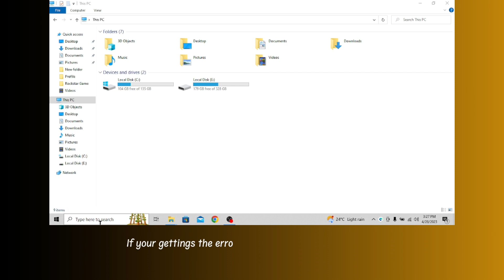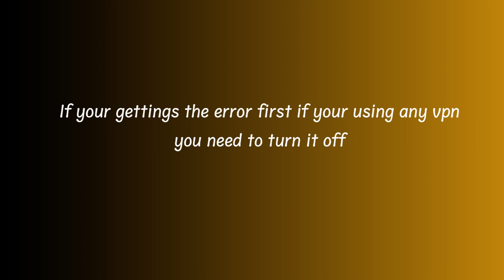How to fix Can't login to Honkai Star Rail Account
In this video, you will learn how to fix Can't log in to Honkai Star Rail Account, after watching this video you will be able to log in to your Honkai Star Rail Account.